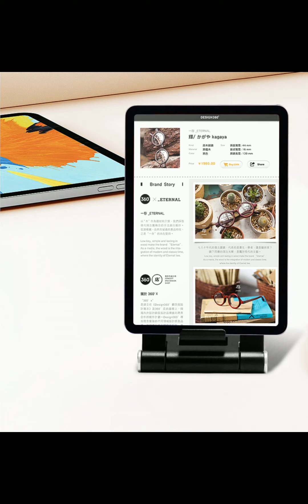Adjustable Cell Phone Stand Fully Foldable Holder, Desktop Stand for iPhone whatsApp 008618688682159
Adjustable Cell Phone Stand Fully Foldable Phone Holder, Desktop Stand for iPhone 12 11 Pro Xr Xs Max X 8 7 6 Plus iPad Mini Samsung
Aluminum Alloy Phone MOBILE Desk Holder Universal Stand
universal Aluminum alloy holders for cellphone, suitable for desktop anywhere.